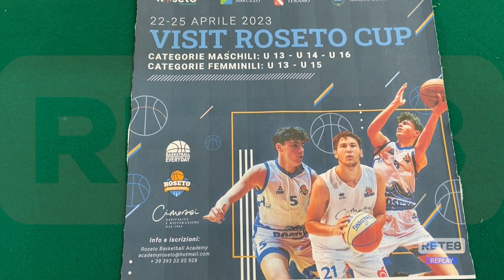Basket - Primo Torneo "Visit Roseto Cup"